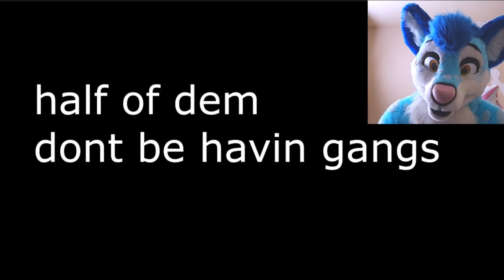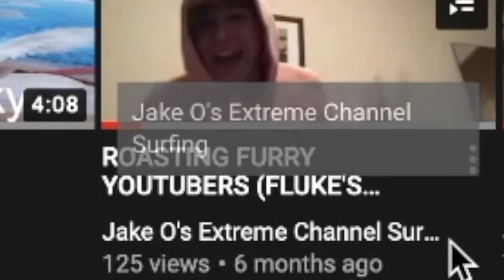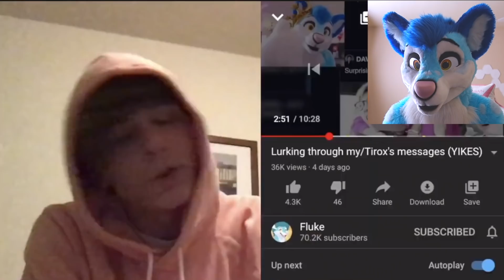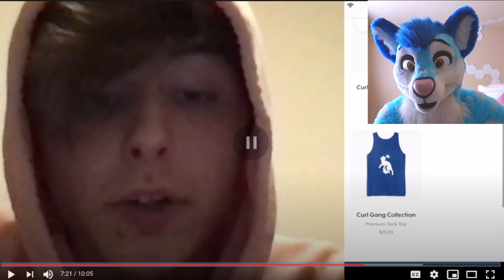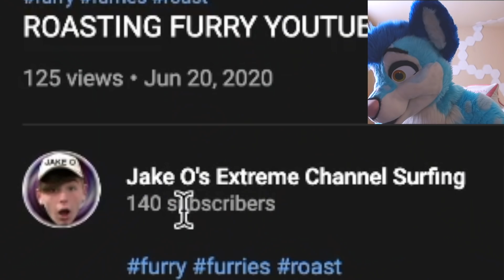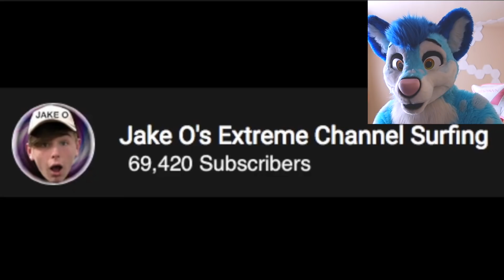Watch me get 🔥ROASTED🔥😉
AH *tss* TOO HOT. Someone roasted me 🔥😭 I wanted to post my reaction to a couple fan made videos of me, I hope you enjoy! And happy new year!

🤵 Business 🤵 See email on YouTube page